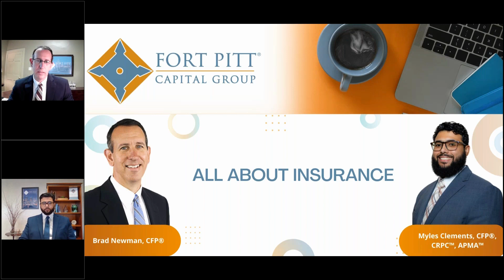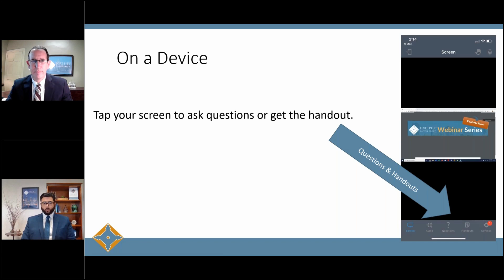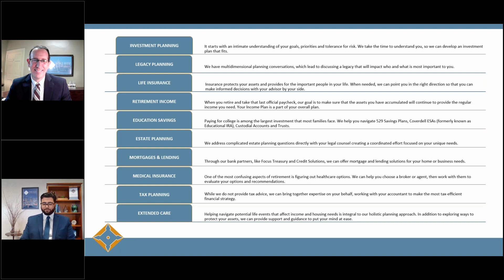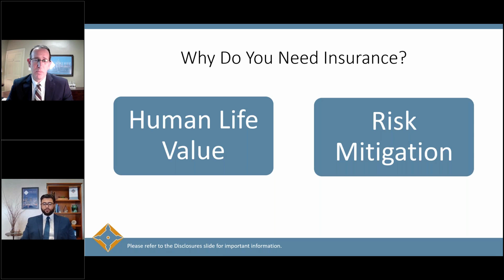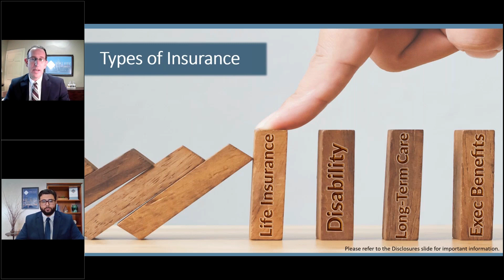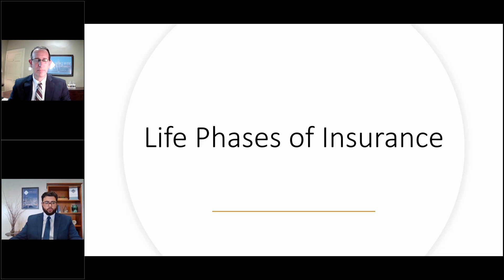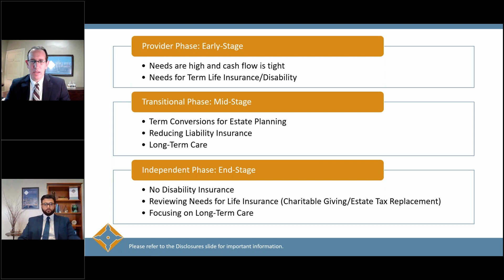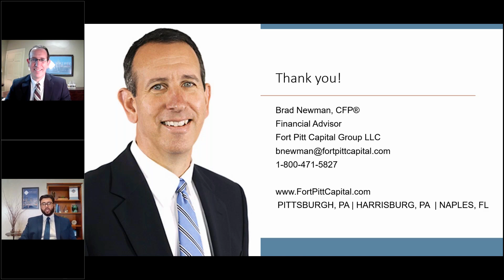All About Insurance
Join Fort Pitt Financial Advisors Brad Newman, CFP®, and Myles Clements, CFP® APMA™ CRPC™, as they discuss insurance basics and how it fits into Fort Pitt’s financial planning strategy. The discussion will cover:
- Fort Pitt’s holistic planning strategy
- Different types of insurance to address your needs
- Reasons why you might need insurance
- Life phases of insurance
- Commonly asked questions we receive from clients